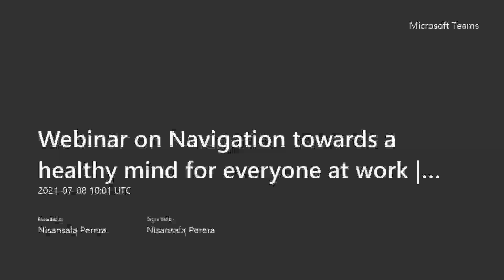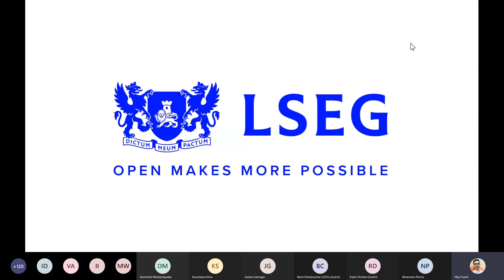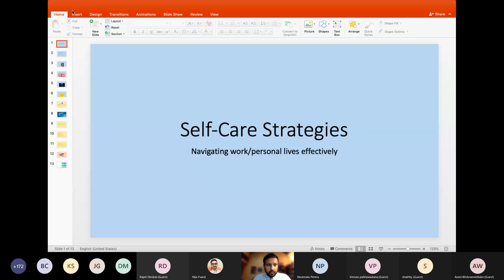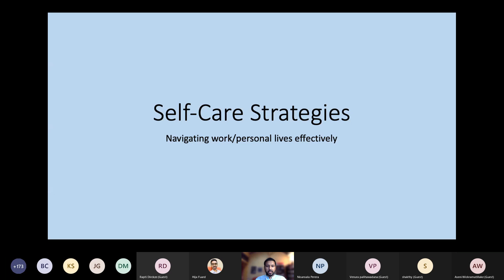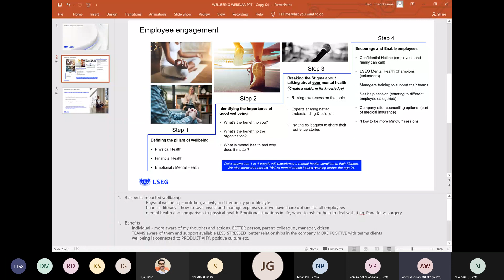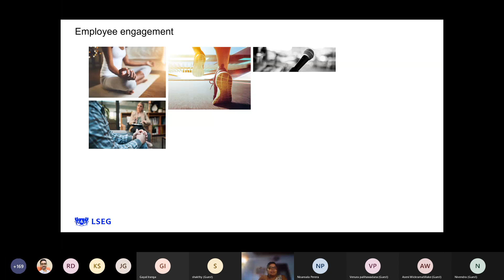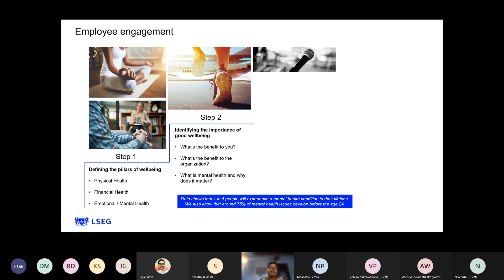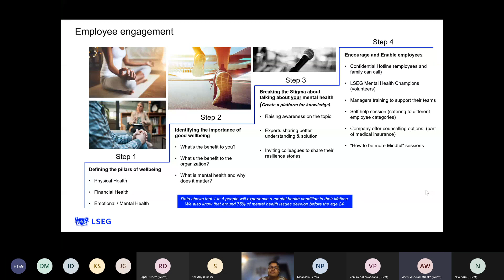Webinar on Navigation towards a healthy mind for everyone at work